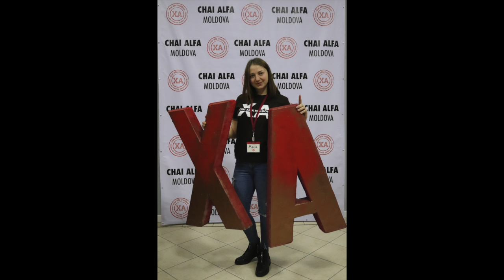Investing in Hope - Day 3